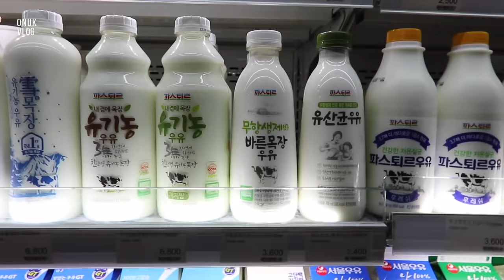(SUB)오눅 브이로그. 눅살롱 젤네일 첫손님, 방어철에는 꼭 방어를, 떡꼬치, 성수동 달고나 밀크티 먹으러,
늦은시간에 찾아왔습니다.
오늘도 편안하게 봐주세요 :0)

📍떡꼬치집
영동떡볶이
강남구 역삼동 758-11

📍달고나밀크티
ㅊa

Binnie Kim님 영자막 감사드립니다💕
Kiiさん、ありがとうございます💕